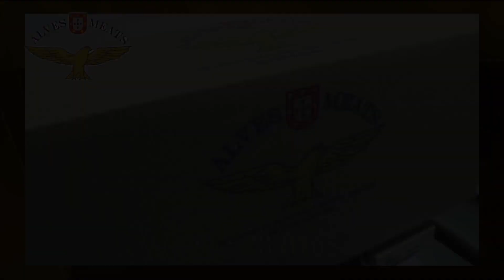Nellie no FB Live com cantor Mano Belmonte - July17-21 - #4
Alguns clips da conversa do FB LIve com o cantor Mano Belmonte e convidada Cristina da Costa.